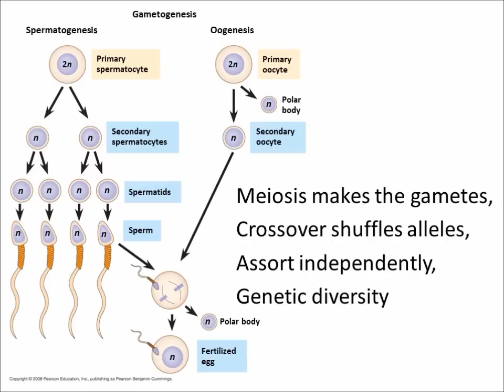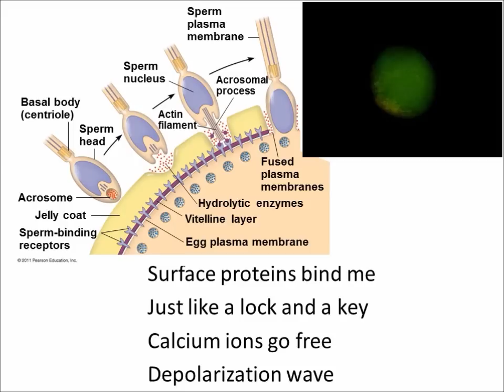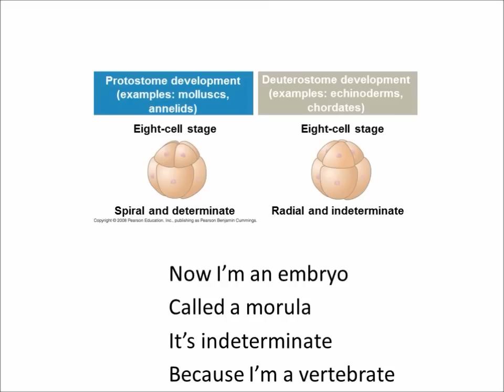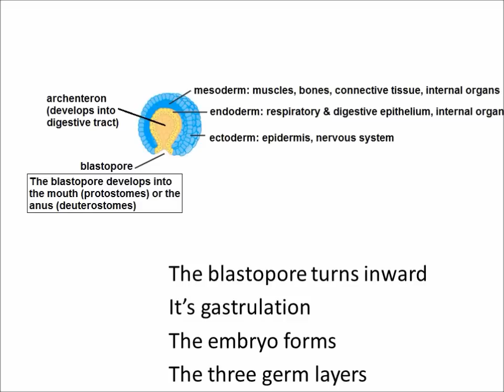Fertilize Me Maybe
A song about meiosis, fertilization, and embryonic development (with apologies to Carly Rae Jepsen)